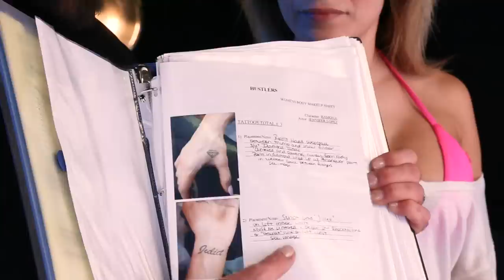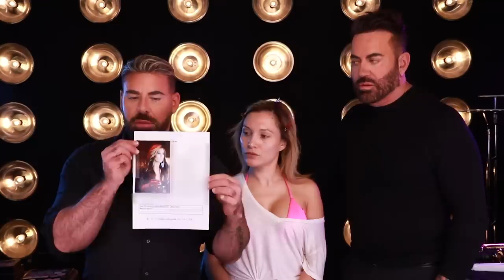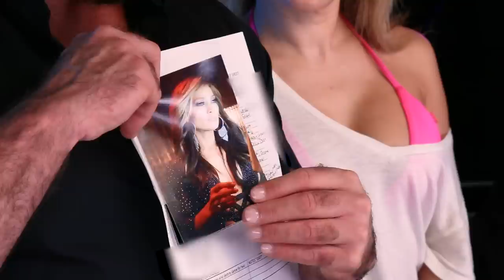Hustlers Makeup Tutorial: Part 1 - Creating Ramona - ScottBarnesTV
🎥 PART 1: In this video my partner Frank Galasso and I recreate the iconic character of Ramona from the movie Hustlers played by Jennifer Lopez.  We both had the amazing opportunity to help create JLo's character for the film and we could not be more proud of the outcome, so we decided to share our process with you all.   Thank you so much for your support!

♡ VIDEO TOPICS COVERED:
This episode features our inspiration for all of Ramona's looks throughout the film and we begin to breakdown our process of hair and makeup.  Featuring our friend and client, Wendy (IG: @Wennlo).

00:57 Character Breakdown
08:22 Contour
15:59 Foundation

And I promise I won't over-post for all you loves. I'd love to build my YouTube community with you involved.

ABOUT ME:
I've been an international celebrity makeup artist for over 20 years and have done over 260 music videos, over 5 movies, over 450 magazine covers, and have worked with over 100 of the top celebrities in Hollywood from the Red Carpet to the runway. I seek the finest formulas and ingredients in all my products which is why time and time again my products are so feverishly sought after all over the world. The buck stops with me, everything I make is the real deal, the bar has been raised. No matter where you come from, your age, sex, religion, I'm here to help you feel beautiful and to teach you my methods AKA the correct way. Makeup is my passion and I hope my passion will change your life for the better. My name is Scott Barnes and I'm here to stay and slay all your gorgeous faces.